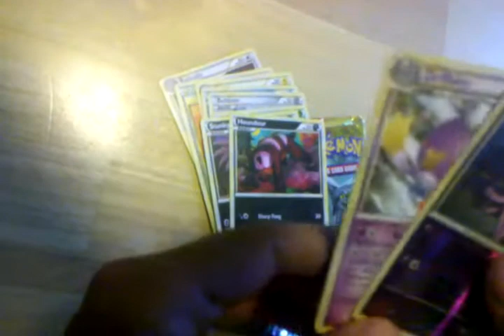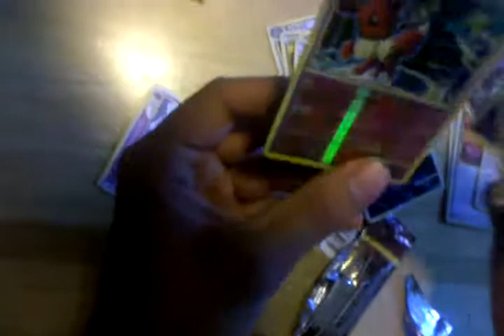2 Pokemon HS Undaunted Packs (Alph Lithograph Pull)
Great pulls! by prime i meant legend... It's hard to keep up with all these new fangled card names these days! Yes I was kidding about the Alph Lithograph :P